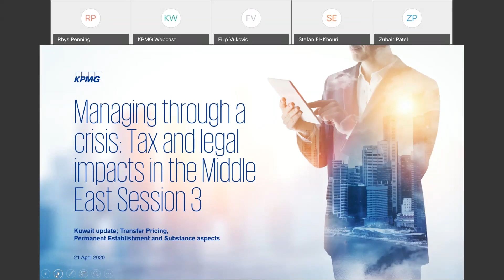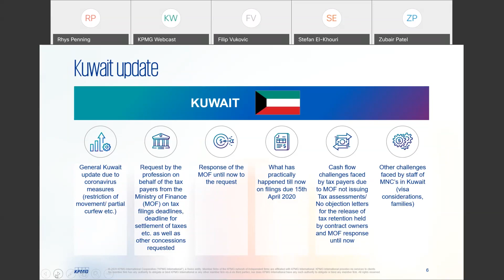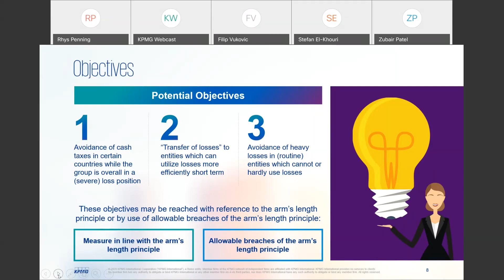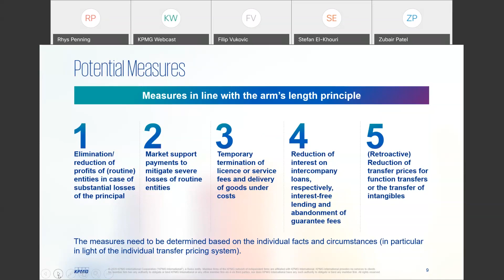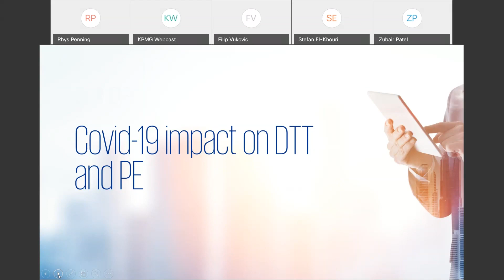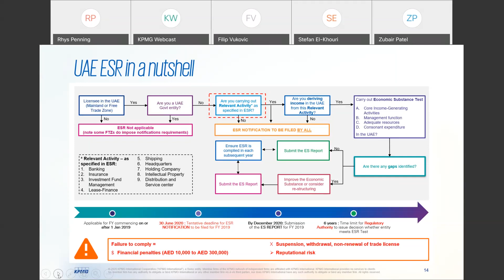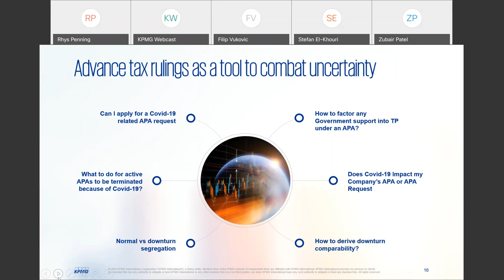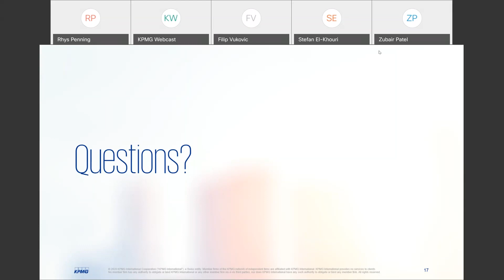Webinar - Managing through a crisis Tax and legal impacts on the Middle East – Session 3 | KPMGLG